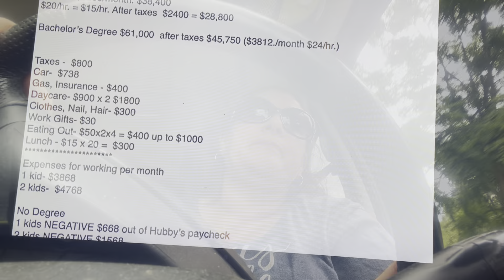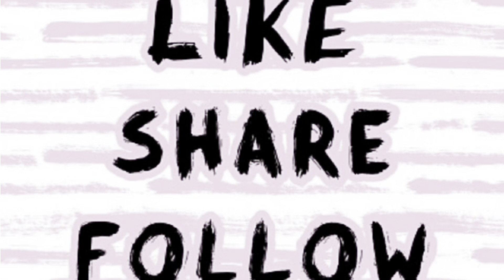Christian Single Mom- Thrifty Thursday/ 4th if July/SAHM Budget To Do/Thoughts Of My Journey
✨ How You Can Support My Mission:
🛍 Shop with Me:

💬 Let’s Connect!
📘 Facebook: Blessed Be The Gift

With love,
Kerri Anderson
Blessed Be The Gift Christian Single Mom- Thrifty Thursday/ 4th if July/SAHM Budget To Do/Thoughts Of My Journey
Any support you could give would greatly be appreciated. Love you all.

Blessed Be The Gift-Christian Single Mom Life channel to inspire and encourage you as you deal with the daily life as a single mom. Depend on God for the strength you need and remember Jesus loves you!

Clip Credit /Source: Living On A Dime To Grow Rich/YOUTUBE
Blue Springs, Missouri 64013